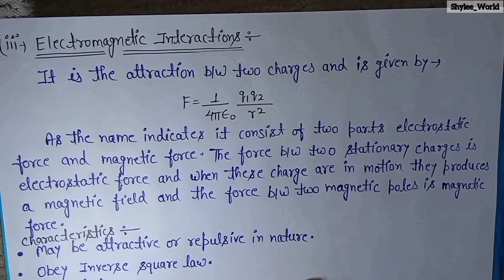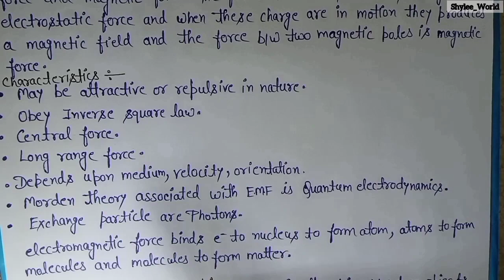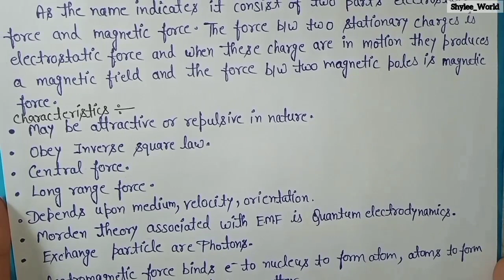Fundamental Interaction- Strong, Week, E.M, Gravitational (Particle Physics) .